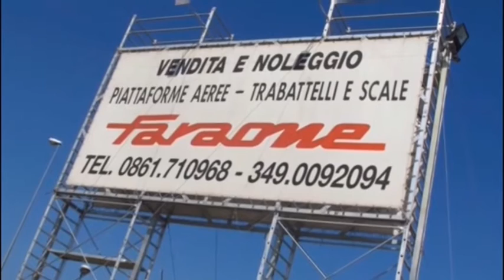GROTTAMMARE - BIAGIO NAZZARO 0-1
Eccellenza Marche - 30^ giornata (ultima)